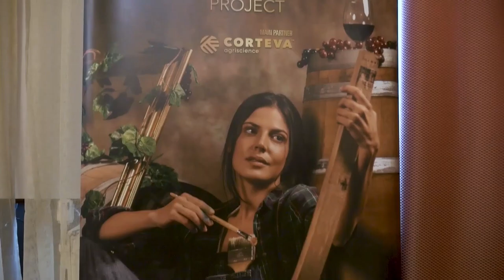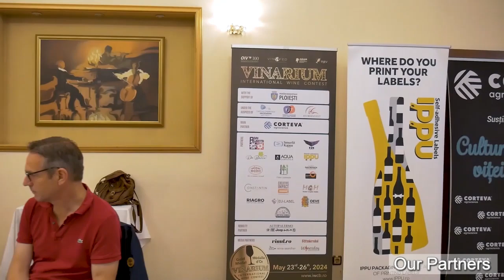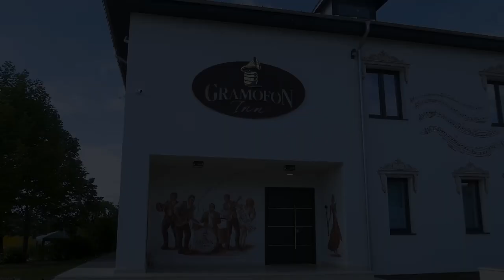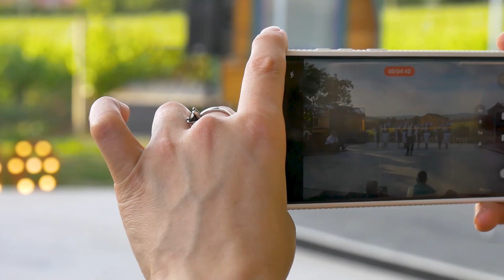VINARIUM International Wine Contest 2024 - DAY 2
VINARIUM International Wine Contest, the XXIst EDITION (May 23-26, 2024) was organized with the support of Ploiești City Hall and was held under the auspices of Ploiești- Capitala Tineretului din România LetsPLAY (the Youth Capital of Romania), Fundația Județeană pentru Tineret Prahova (the Prahova County Youth Foundation), EUROSPIRIT Association.

VINARIUM 2024 took place in Ploiești, located in the Dealu Mare Wine Region. After the 2nd day of tasting, the jurors have visited S.E.R.V.E. Winery and GRAMOFON Winery

VINARIUM Partners 2024

VINARIUM Media Partners 2024
VINUL.RO • REVISTA FERMIERULUI • WINESDAY